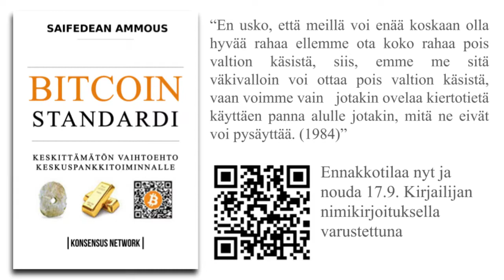Konsensus Kanavalla: BTCadvisor ja Bitcoin Standardin käännös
Toivotetaan tervetulleeksi Konsensus Networkin tuorein jäsen, Joonas Ilmasti! Hänellä lienee yksi kovimmista ansioluetteloista mitä Bitcoiniin tulee, joten monille yrityksille ja yksilöille varmaankin tulee mukavana tietona, että hän on juuri perustanut oman konsulttifirman nimeltä BTCadvisor.

Referrals
Trezor Hardware Wallet Model One